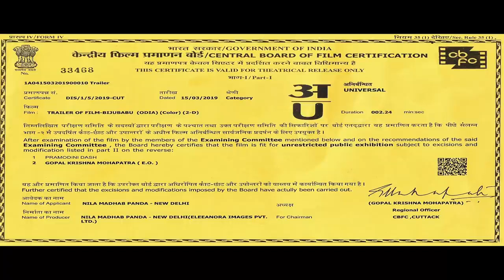Biju babu movi official trailer...........anubhav and sopriya